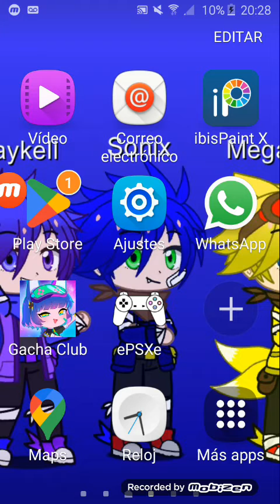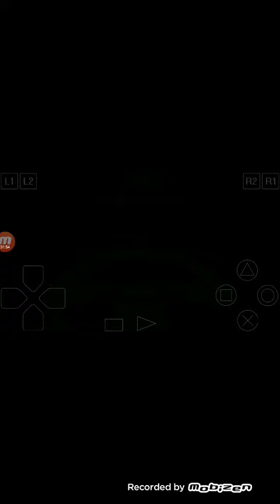Jugando crash bash (japones (crash carnival)